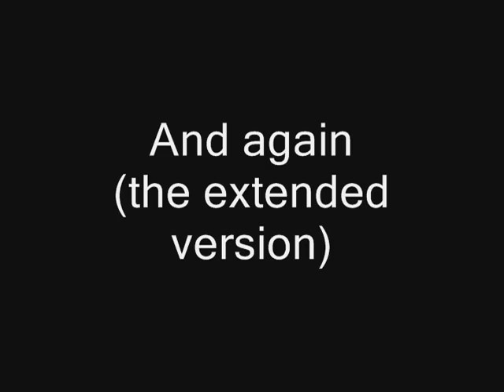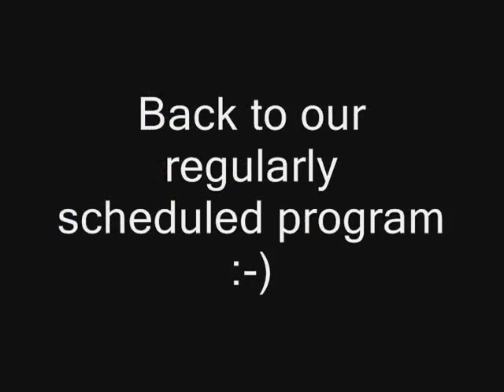THE 7-DAY GRIND: DAY 5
Day 5 (Oct. 3): Sweet Auburn Festival in Atlanta, GA